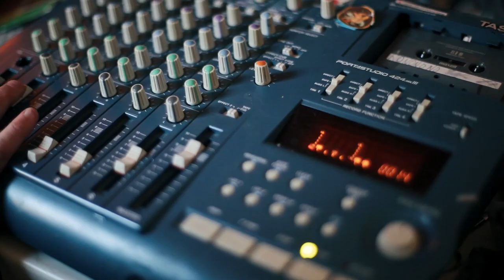The Elephant 6 Recording Co. (Trailer) - AIFF 2023